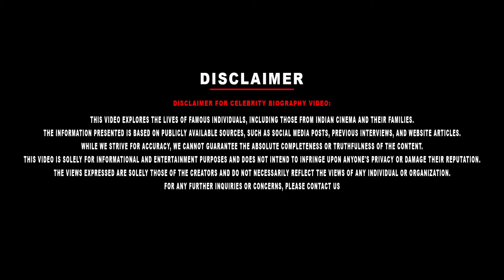Muthazhagu Serial Actress Shobana Biography | Her Personal, Love Breakup & Controversy